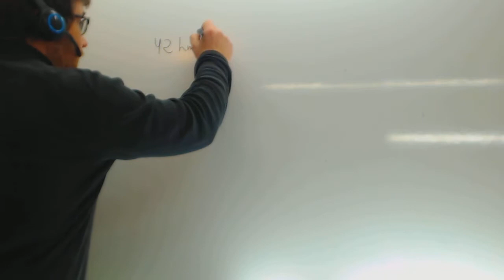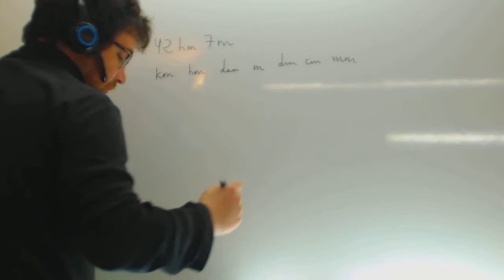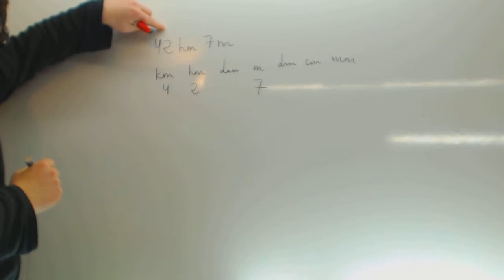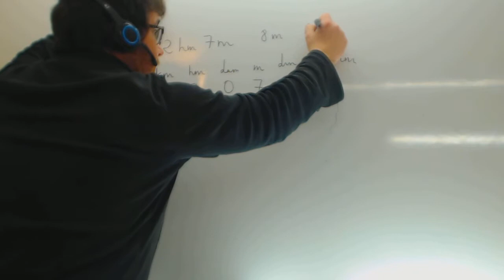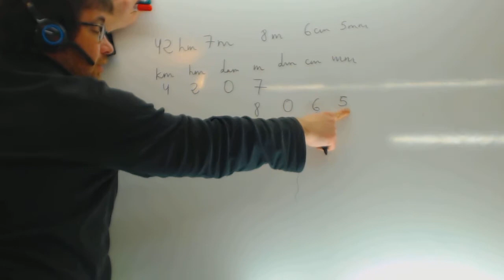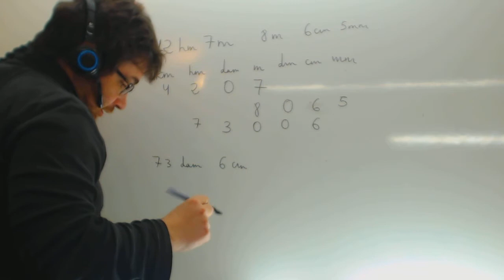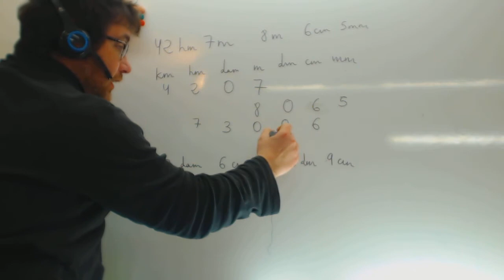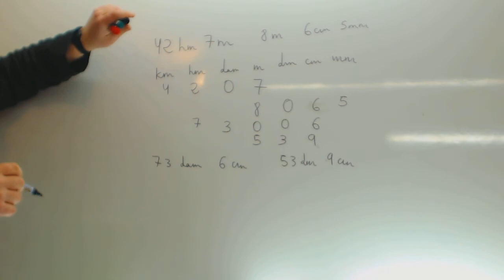Comparacion medidas longitud Matematicas 5º Primaria Academia Usero Estepona